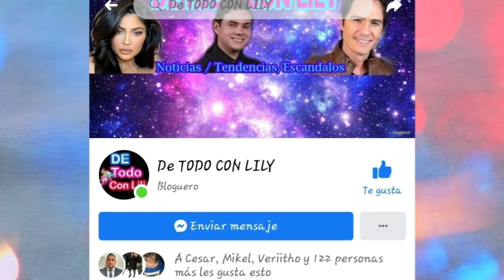Revelan audios q confirma romance de Adela Noriega y Carlos salinas de gortari "me hizo su mujer"